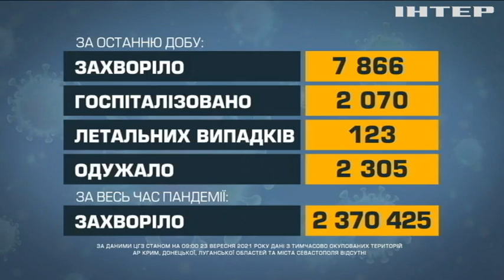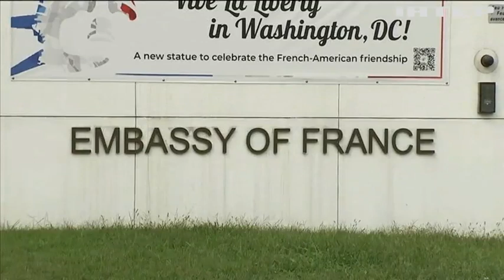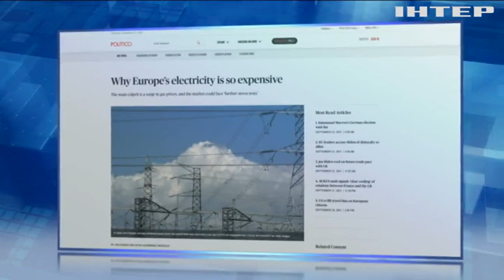Новости 08:00, выпуск за 24 сентября 2021 года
Дивіться у випуску: Президенти Франції та США домовилися про відновлення відносин. Події на фронті: ворог порушив режим тиші п’ять разів. Замах на Шефіра: поліція встановила, де переховувався стрілець під час нападу.